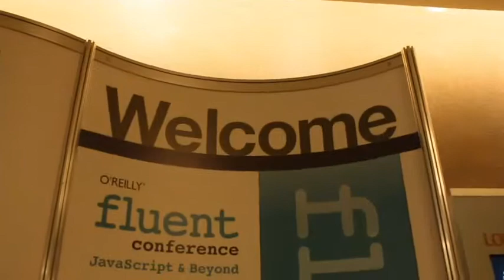Daniel Riegel | O'Reilly Fluent Conference 2013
Daniel Riegel, Scoot Networks, at O'Reilly Fluent Conference 2013, with John Furrier and Jeff Frick

Among the myriad of guests at O'Reilly Fluent, we had the chance to sit down with Daniel Riegel of ScootNetworks for an interview. ScootNetworks is a company which offer scooters for hire that are half the price of taxis, as fast as public transport, and four times as fun! These scooters are parked in garages and transit hubs all over San Francisco [for now] but the company is planning to expand to new locations really soon.

In order to ride one of these scooters, just dock your phone (iOS and Android only) in to start the vehicle because your phone will acts as the key, dashboard, and payment method. Scootersfrom ScootNetworks does not require the driver a driver's license and they provide helmets of varying sizes to accommodate everyone! With scooters for hire, commuters don't have to buy a ride of their own and worry about its maintenance and depreciation and parking tickets etc.

When asked to talk about what his team has learned while building ScootNetworks from the ground up and how they came up with the idea of scooters for hire, Riegel explained that its basically just taking advantage of the latest technological innovations aka scooter and smartphones, and making them work together.

"Technology is everything and that's good. We started observing this technological innovation that recently surfaced which is the electric scooter, and electric scooter is a very affordable vehicle. It's actually unlike cars where the electric version is more expensive than the gas version. Electric scooters are actually less expensive than the corresponding gas scooters. Now, you couple that with the super computer that we all carry around in our pockets and you can get this really quite premium experience without a whole lot of capital investment, without putting a lot of risk on the line. "

Moreover, ScootNetworks was among the three winners picked by a panel of four judges during the O'Reilly Fluent Startup Showcase, along with Modulus.io and kWIQly. The company is undeniably innovative, offering people transport on-demand just like there is computing service on-demand and storage on-demand. As Riegel jokingly said, ScootNetworks offers SaaS or scooter-as-a-service.